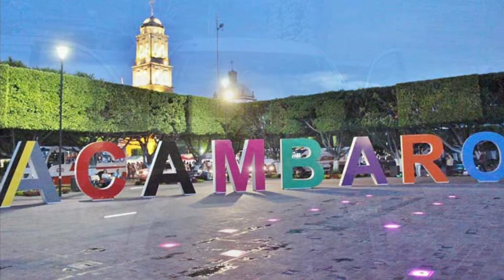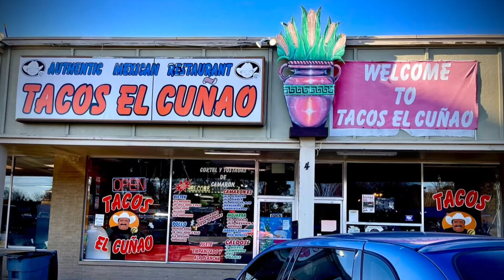ACAMBARO GTO El corrido del cuñao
EL CUÑAO DE ACAMBARO GTO ESTO ES ALGO DE MI HISTORIA ALGUN DIA CONTARE TODO LO QUE FALTA